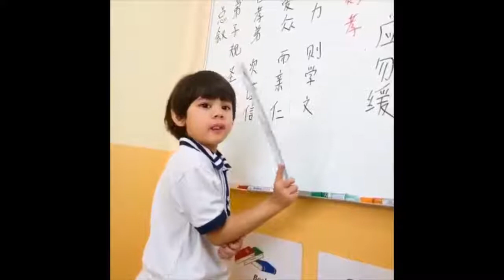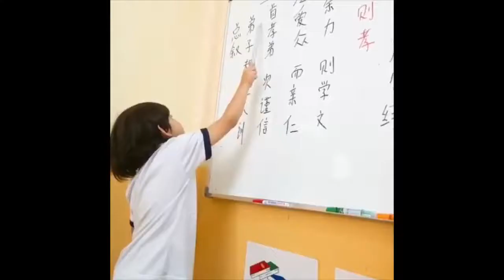Tengok Anak Tomok Arrian Cakap Bahasa Cina.